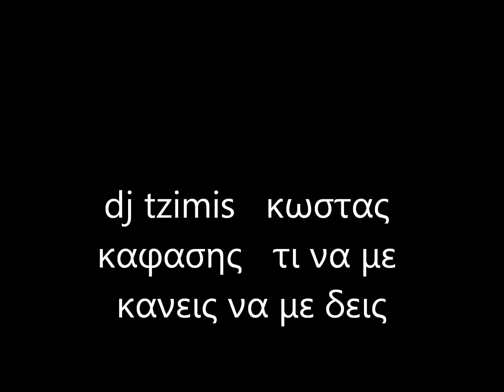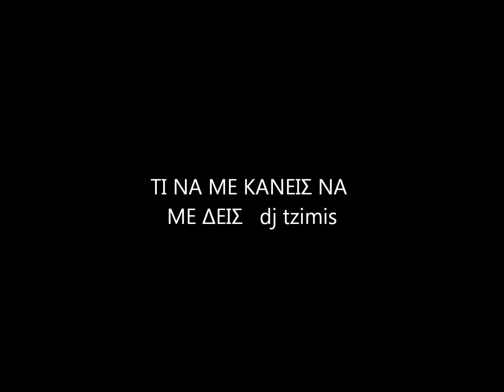⋞ Τι να με Κάνεις να με Δεις ⋟ Κώστας Καφάσης